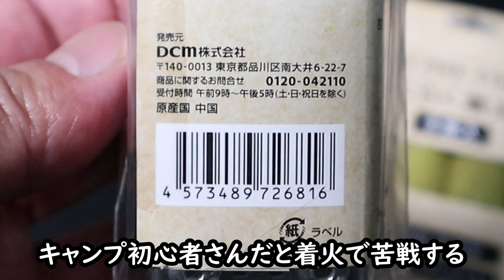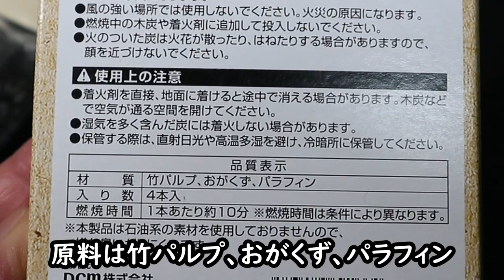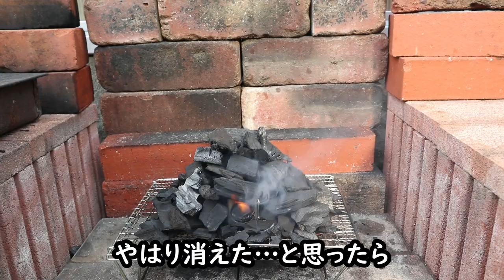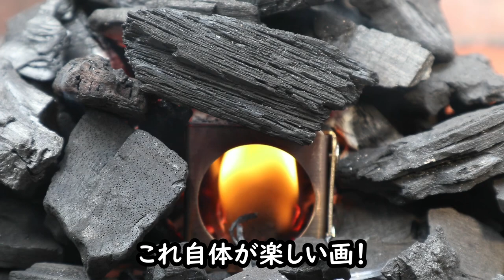DCM「イグニッションケース」ホームセンターから尖ったキャンプギア「IGNITIONX CASE・着火ケース」新発売・DCM竹製パルプ着火剤で過酷な炭火着火を試す・ホムセンキャンプギアのロマンアイテム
DCM系ホームセンターから発売されてあるイグニッションケース（着火ケース）が尖っていた。猿はこの手のものに目がありません。
着火剤を入れて炭に火をつける着火用アイテムとしての性能だけではなく、夜中に灯すための「ミニ〇〇」として活用検証してみたらお勧めしたいアイテムに！
全国最大手のホムセンキャンプギアなので店頭で手に取って確認して入手しやすいことは何よりメリットかも…。

00:00 開始
01:30 開封①
02:02 開封②
02:58 活用準備
04:11 実践①
05:32 着火
06:35 失敗？
07:27 まるで火山!?
08:59 夕食
09:36 実践②
10:23 実食
10:53 夜更け
11:16 明朝
11:41 確認